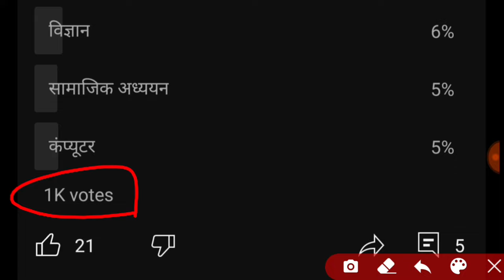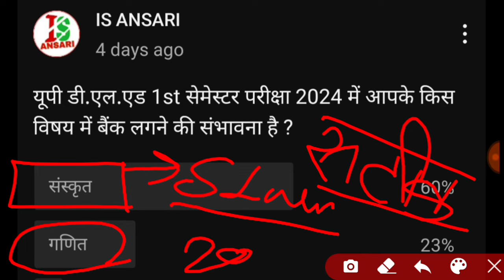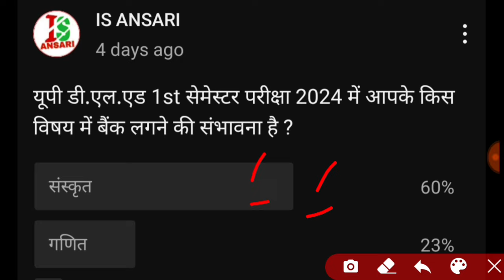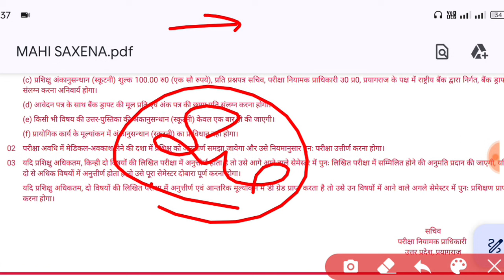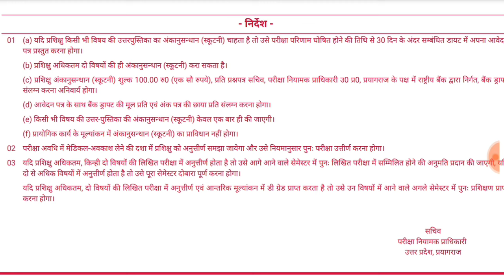Up deled exam 2024 | up deled 1st sem back kab lagti hai | back paper kaise hota hai | Updeled news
DIGILOCKER PROBLEM AISE SOLVE KAREN

Up deled exam paper
Up deled exam update today
Up deled exam latest update

THANKS

IS ANSARI